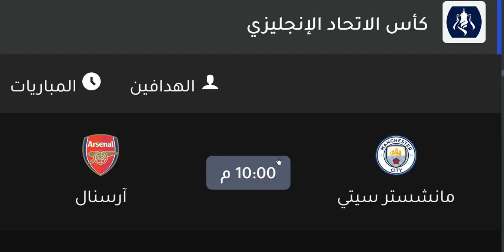موعد مباراة مانشستر سيتي وارسنال والقنوات الناقلة والمعلق - موعد مباراة ارسنال ومانشستر سيتي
موعد مباراة مانشستر سيتي وارسنال في كاس الاتحاد الانجليزي - موعد مباراة ارسنال ومانشستر سيتي
موعد مباراة مانشستر سيتي وارسنال اليوم في كاس الاتحاد الانجليزي التوقيت والقنوات الناقلة والمعلق
تشكيل ماتش مانشستر سيتي
مشاهدة مباريات اليوم
مباراة مانشستر سيتي القادمة
مباراة ارسنال
مباريات اليوم
ارسنال
مباراة مانشستر سيتي
ماتش مانشستر سيتي
موعد مباريات اليوم
مباريات مانشستر سيتي
مباريات اليوم
اهداف مباراة مانشستر سيتي
ملخص مباراة مانشستر سيتي
السعودية اليوم
السعودية ومصر مباشر
مانشستر سيتي اليوم
السعودية
مانشستر سيتي
مانشستر سيتي